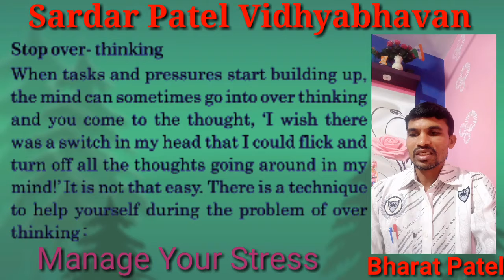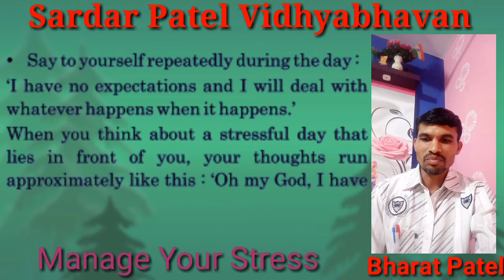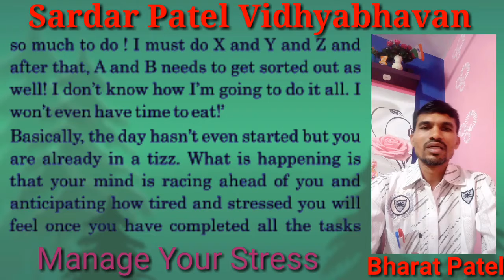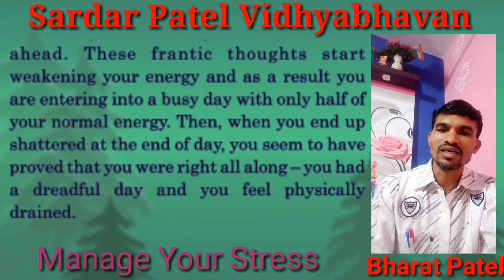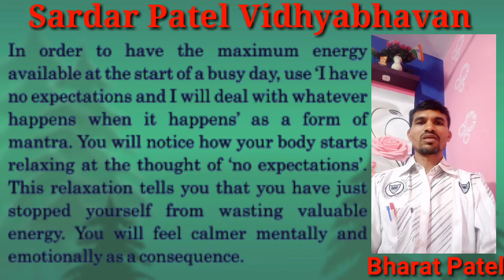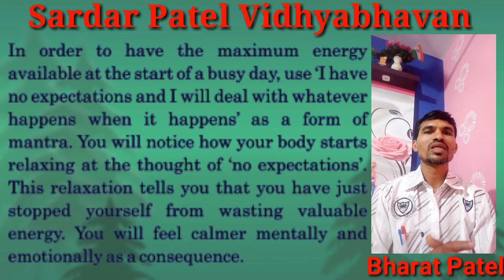Std:12th,Sub:English,Unit:3(Read:1) Manage Your Stress,Lecture-37